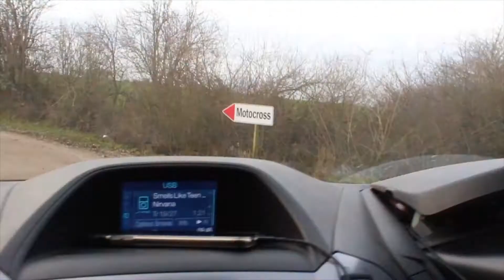2 DAY OF MX TRAINING AT MSC-GREVENBROICH MX TRACK (VLOG 35 )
This video is about me riding at MSC-GREVENBROICH for 2 day's .